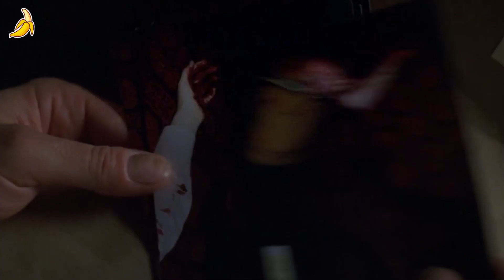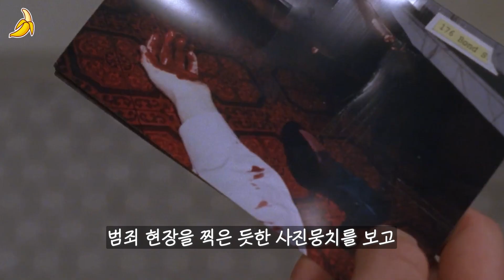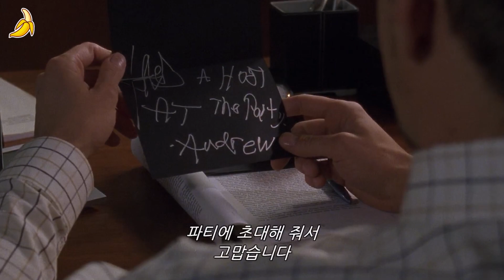돈 많은 남자가 우연히 아랫집 미녀를 만나고 벌어지는 충격 반전 스릴러 ≪킬링 플로어≫ 킬링타임용으로 추천하는 국내 미개봉작 범죄 영화! (영화리뷰/결말포함)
영화 제목 - 킬링 플로어 (2007)

성공한 남자가 고층 펜트하우스에 들어가면서 벌어지는
수상하고 의문스러운 일들..
탄탄한 스토리와 깜짝 놀랄 반전으로 강력 추천 드리는 영화!